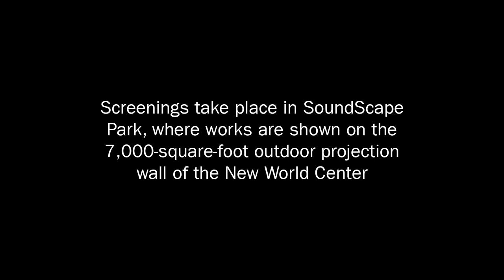Art Basel in Miami Beach 2017 | Film Trailer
Organized in association with David Gryn, Director of Daata Editions and London's Artprojx, the Film sector presents a dynamic program of films. In addition, New York-based film curator Marian Masone selects a feature-length film for a special screening at the Colony Theatre. Outdoor screenings take place at SoundScape Park, where works are shown on the 7,000-square-foot projection wall of the Frank Gehry-designed New World Center.